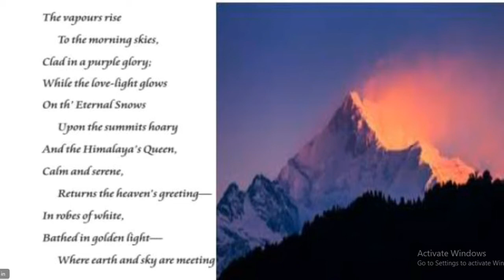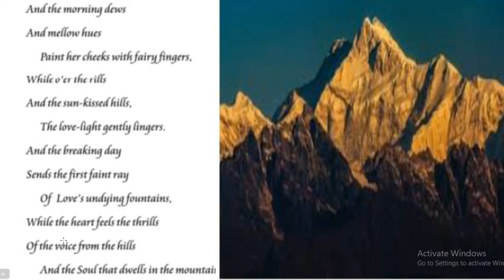SUNRISE ON THE KANCHENJUNGA IN GUJARATI.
the first poem of the textbook with a very short and good translation and explanation.